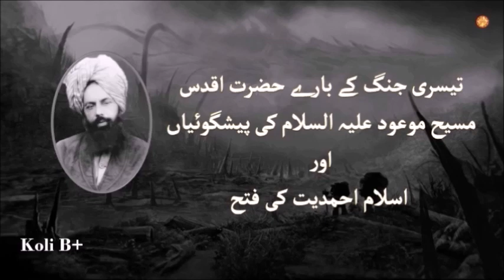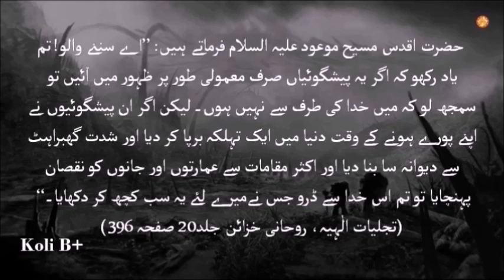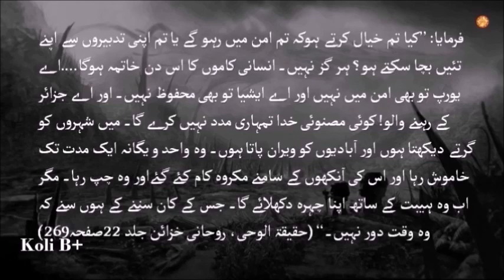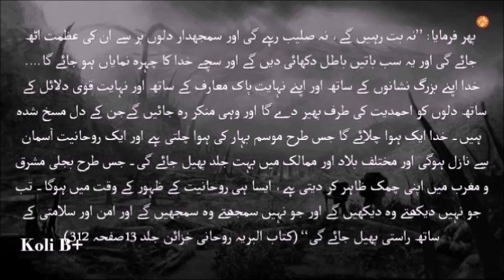Prophecies of Hazrat Mirza Ghulam Ahmad Qadiani\ Third World War\ Victory of Islam Ahmadiyyat